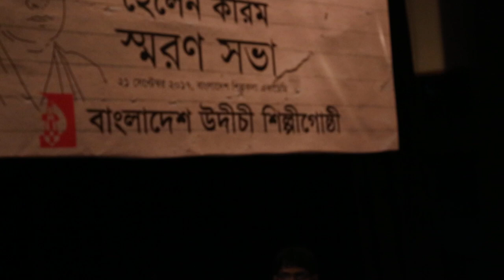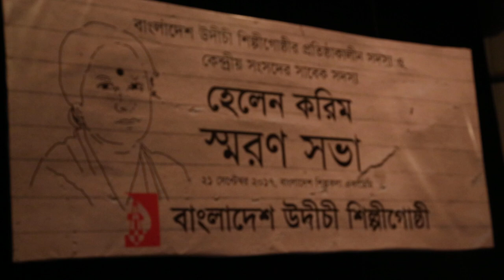এ যুগের চারণ মোরা_উদীচী_মাহমুদ সেলিম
এ যুগের চারণ মোরা, মানুষের গান শুনিয়ে যাই
যেখানে মতের বিভেদ (২)
মিলনেরও মন্ত্র শোনাই (২বার)।।

জীবনের প্রদীপ নিভে যে ঘরে আঁধার ঘনায়
অনাহার ছড়িয়ে আছে যে চাষীদের শূন্য গোলায়
সেখানে গানের সুরে জীবনের প্রদীপ জ্বালি
ফসল ফলানোর তরে ঘরে ঘরে ডাক দিয়ে যাই৷।

যে মজুর দিনের শেষে অভিশাপ দেয় বিধাতায়
মালিকের অত্যাচারে মরণের পথ পানে চায়
সেখানে আশার সুরে ভাঙা বুকে প্রাণ জাগিয়ে
অন্যায় প্রতিরোধে দুর্জয় শপথ শোনাই৷

যারা এই হতাশাতে মরণেরে ডাকছে কাছে
উজ্জ্বল নতুন ঊষার ঘোষণা যে তাদের জানাই (২)।।